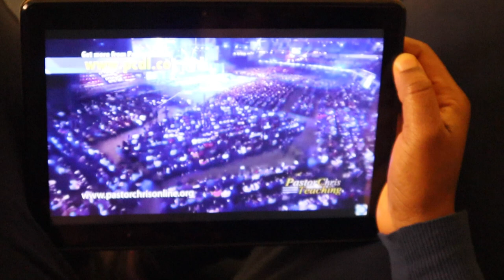Realistic Days In My Life/ Work Out Motivational Video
a *REALISTIC* day in my life | working out motivational video
Hello Vibe family follow me through a typical days of working out, cooking eating and spending time with kids and catching up with few friends videos